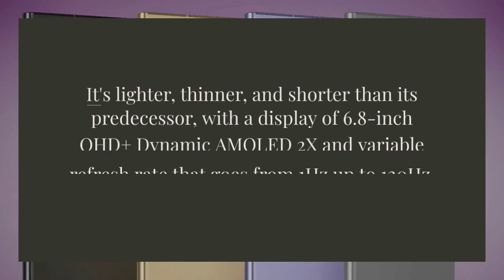Samsung Galaxy S24 Ultra: Cutting-Edge Specs, Features, and Launch Details Revealed!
Samsung Galaxy S24 Ultra Specs: AI Features, 5X Camera and More!